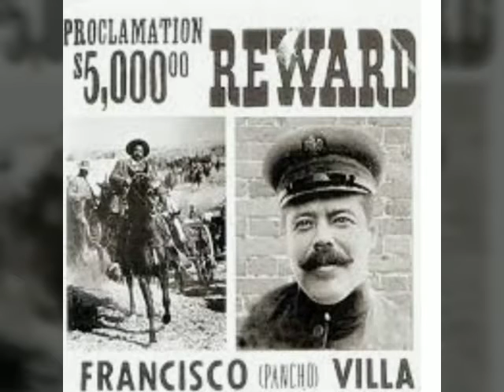PANCHO VILLA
VIVA MEXICO  (MAR RIVAS)